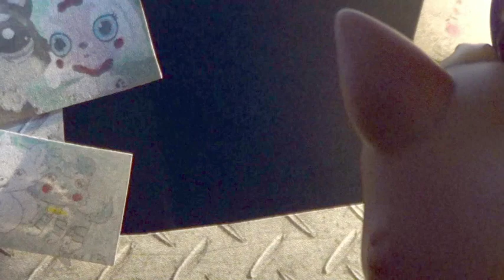Five Nights at Fantacy's : Night 1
Yay! Finally A new episode of FNAFantacy's ! Sorry that this episode is so late, Life has just gotten in the way...

Toby has been looking for the animatronic trio for quite some time. Now, with a new pizzeria about to open, he hopes that he's finally found them! But what has become of them now... 'What' indeed...

All sound effects and music in this video are Copyrighted to the FNAF video games and Scott Cawthon